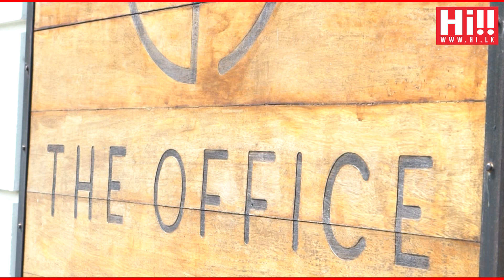The Founder With Tarushi Peries | Episode 73 | Heshan de Silva | Alliance Agencies Ltd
"Knowledge is success and the more knowledge you have the better you will be"

The Founder with Tarushi Peries
Featuring : Heshan de Silva
Alliance Agencies Ltd

Venue Partner - THE OFFICE - COLOMBO 07